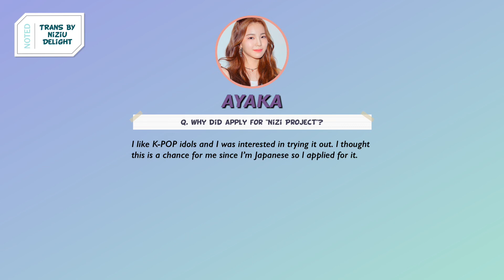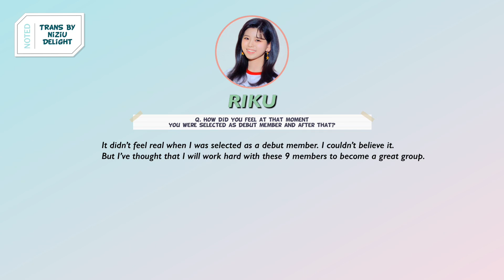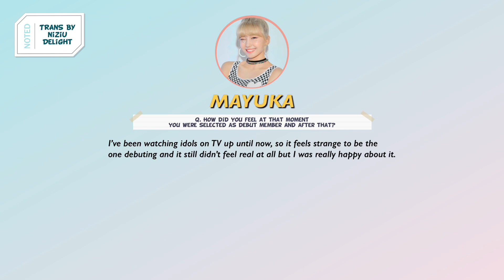NiziU Interview “Why did you apply for 'Nizi Project’?”✨🌈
Group Interview from Oricon!
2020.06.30